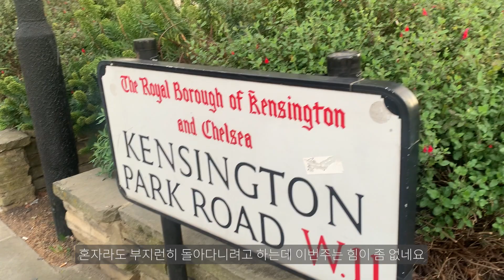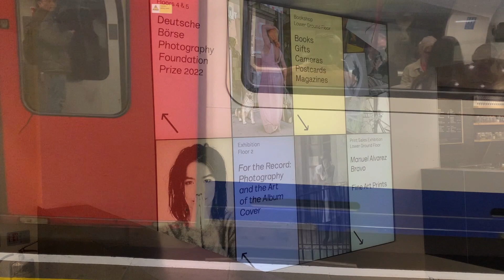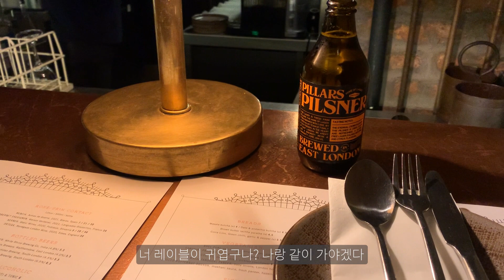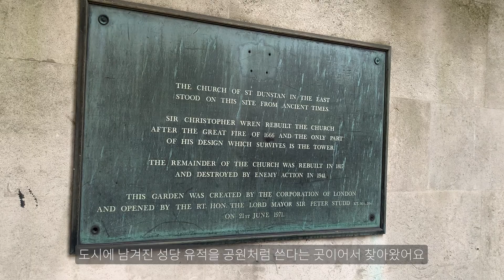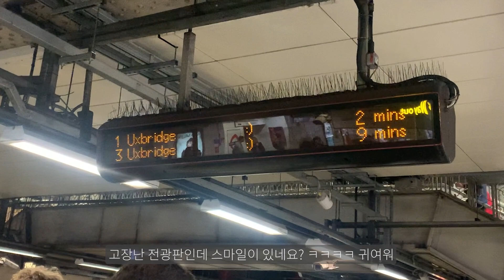[UK VLOG] 🇬🇧런던 브이로그 | 써머텀 개강까지 D-7 (220418-220424) | 강연듣기, 맛집 투어, 산책하면서 멋진 장소 발견하기, 전시보기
안녕하세요!
엄마와 동생이 떠나고 울적했던 한 주(?)였어요
2주간 열심히 돌아다녀서 그런지 힘도 없어서 많이도 못 돌아다녔네요
그래도 친구들이랑 작업도 하고 교수님 강연도 들으러 가고
맛있는 것도 먹고 전시도 보면서 조금씩 정상궤도로 돌아가려고 노력했어요
그 사이 영국은 날씨가 점점 포근해져서 반팔 입은 사람도 많아졌는데
또 추워질 예정이라고 하네요..ㅎ.
아니 근데 다음주..개강..실화야? 진짜로..?
아직 난 다 못 논 것 같은데..?

이번 브이로그도 잘 부탁드려요 :)